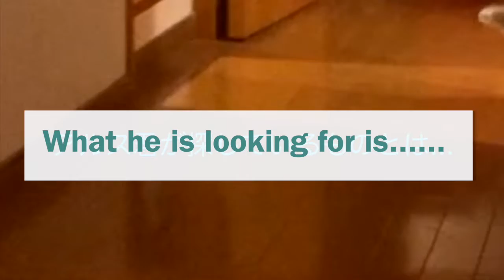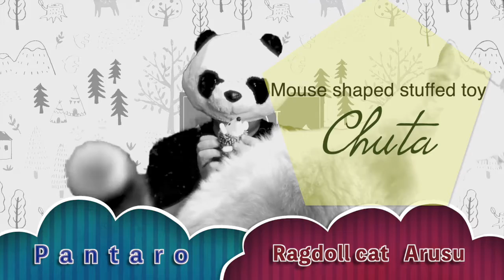【My cat's favorite things】Introducing favorite friends & toys Ep.2 『Arusu & His favorite things』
This is the footage of the video that our kitty, Arusu, has lived so far. His favorite things have been changed a great deal. But as a kitty he still likes some of them. We laughed and my heart melt sometimes when I saw him playing. My Ragdoll cat's favorite toys and friends.

First day he came to my house

Openning music
YUMMY FLAVOR